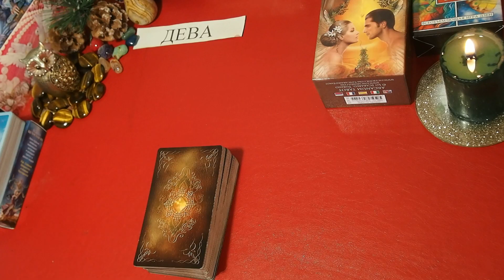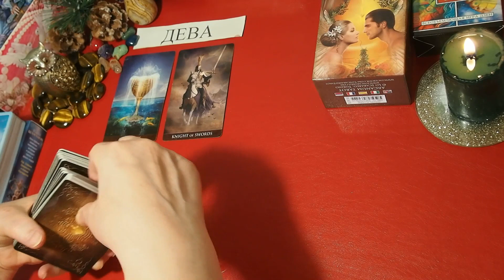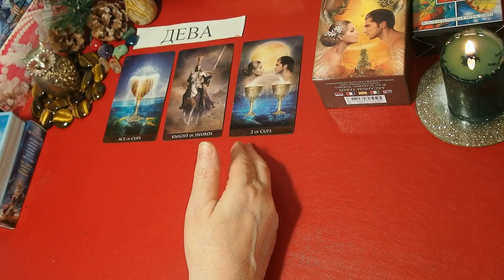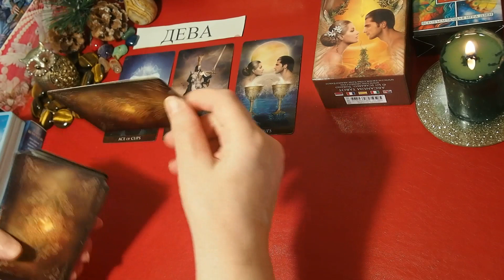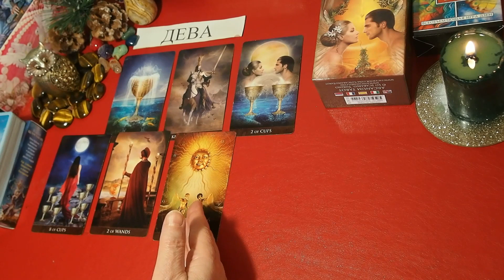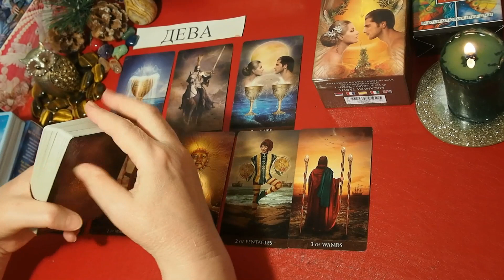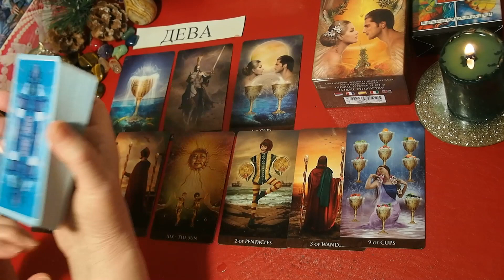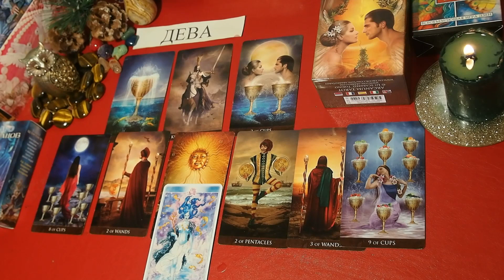ДЕВА. ТАРО прогноз. ДЕКАБРЬ 2020. Новогодний сюрприз. События. Что будет? Онлайн гадания.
ДЕВА.  ДЕКАБРЬ  2020 года. Таро Прогноз от Татьяны Шамановой. События. Что сбудется? Отношения. Семья, дети. Деньги. Работа. Совет Таро Шаманов.  Онлайн гадание.

ГОДОВЫЕ Прогнозы для знака ДЕВА:
ЛИЧНАЯ ЖИЗНЬ. БУДУЩЕЕ. – Онлайн гадание. ВЫЗОВ. Или что будет дальше? Прогноз на июль-декабрь 2020 года. – Плейлист ОНЛАЙН-ГАДАНИЯ – Плейлист ТРЕПЫХАТЬСЯ или БУДЬ ЧТО БУДЕТ. Сценарий событий. ВРЕМЯ ПЕРЕМЕН . Таропрогноз.  НАПЕРЕКОР СУДЬБЕ ВОРОНКА СУДЬБЫ ТОП-5 главных событий на 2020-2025 годы. Переход границ. ПРОГНОЗ СОБЫТИЙ на 2020 год – ПЕРЕЛОМ